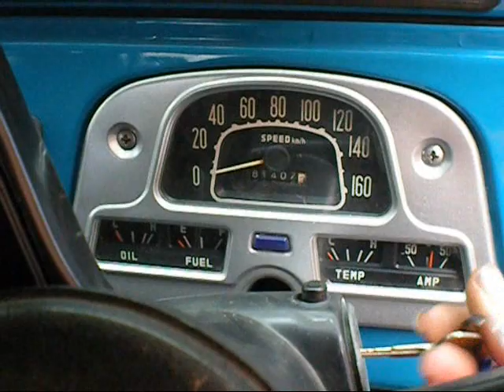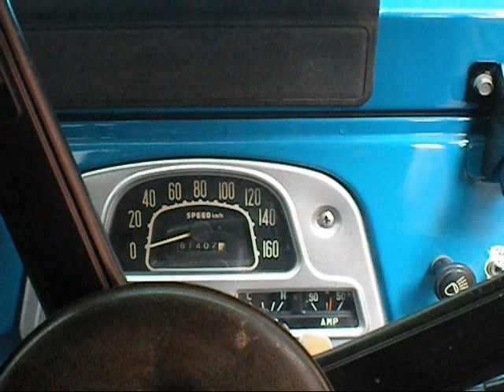BJ40 cold start and test drive.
its had some things done to it